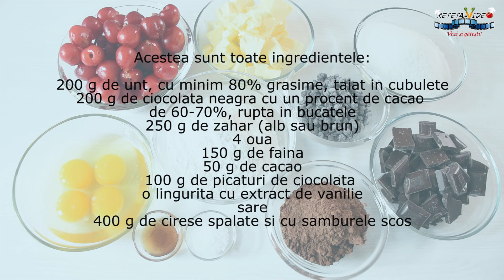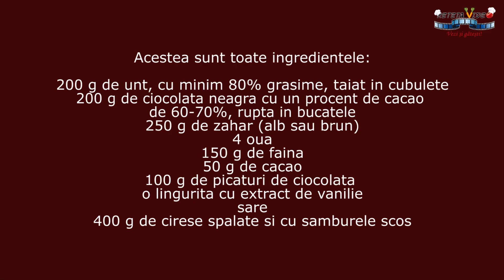Prajitura cu Ciocolata si Cirese I Reteta-Video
Prajitura cu ciocolata si fructe, cirese in cazul de fata, este, dupa cum banuiti (ca doar sunt dependenta de ciocolata), una pe care eu o fac destul de des. Trebuie sa recunosc ca genul asta de prajitura rapida cu ciocolata este unul din cele mai indragite deserturi la noi acasa. Insa am tot ezitat sa v-o arat, desi este grozav de buna, pentru ca este vorba despre o negresa americana, total diferita de ceea ce numim noi negresa.

Nu doar ca iubesc genul asta de “negresa cu ciocolata”, dar stiti ce este si mai tare? Ca sa faci american brownie, nici nu-ti dai toata bucataria peste cap. Adica ai nevoie de doua castroane, un mixer, o spatula si cam atat. Doar amesteci ingredientele, bagi tava la cuptor si in maxim 40 de minute se intampla magia. Va vine sa credeti cat de usor si repede te poti bucura de un desert cu ciocolata? Sa va fie de folos!

 🎞 Continutul videoclipului:
0:00 Introducere
0:32 Ingrediente
1:05 Cum se scot samburii fara aparat
2:23 Cum se topeste ciocolata
3:38 Pregatire negresa
5:09 Pregatire prajitura cu cirese
5:29 Temperatura si timp de coacere
6:22 Servire si pastrare
7:20 Alte retete de prajituri cu cirese